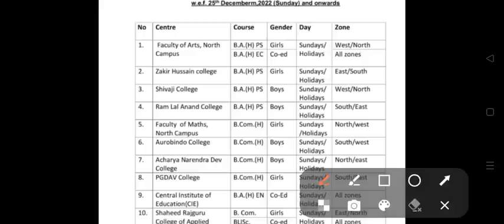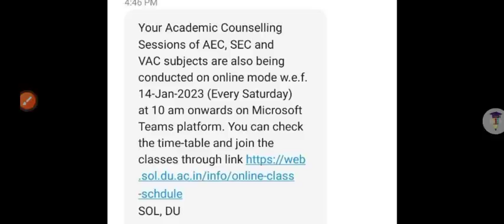SOL First Semester Classes Important Information : Online/ Offline Classes | College Updates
Thanks For
Watching.